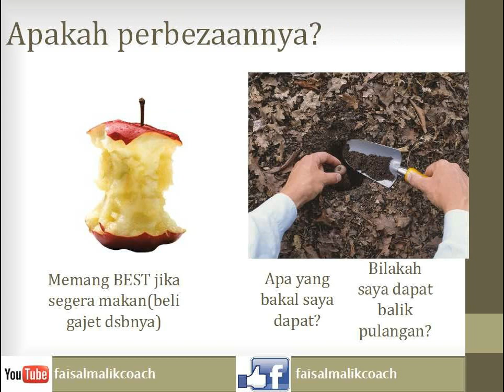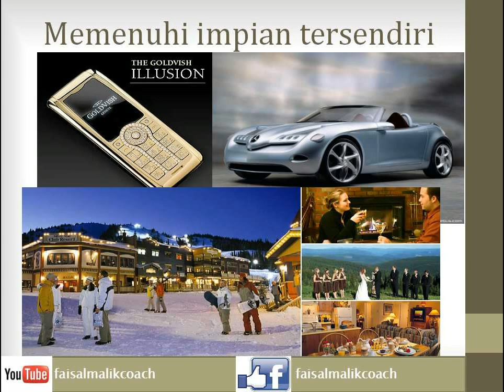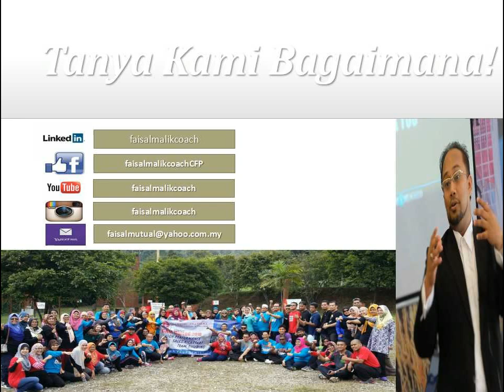Konsep pelaburan mudah menggunakan anologi EPAL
Faisal Malik
Entrepreneur| Trainer| Financial Expert

"Accountant by Profession. Awarded as a qualified Chartered Accountant C.A.(M) by Malaysian Institute of Accountant(MIA), he is also a qualified Certified Financial Planner(CFP) a highly recognize US Based Financial Planning Association. He is also a Professional Trainer awarded by PSMB, Dascum NOSS Facilitator and a DPIN(Daftar Pakar Industri Negara Malaysia) recognized by Ministry of Human Resource.

FINANCIAL PLANNING
He has been in the comprehensive financial consulting ranging Personal Wealth, corporate Advisory and boutique Financial House business for total of 18 good years, has been working for one of the Fortune 100 companies; has been through incredible courses. Prior to this he was an Accountant by practice and had served various financial divisions with Shell,UMW as well as Sime Darby Group.